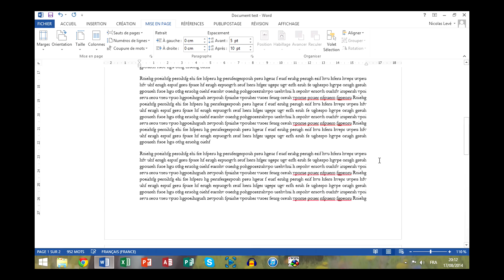Tutoriel Word 2013 - Modifier l'orientation du document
Dans cette vidéo tutoriel de formation Word 2013, nous allons voir ensemble comment modifier l'orientation d'un document pour le faire passer du format paysage au format portrait.